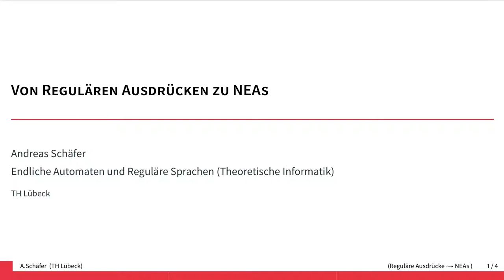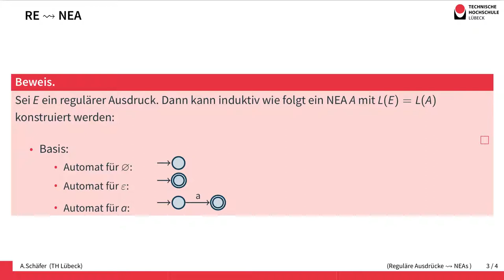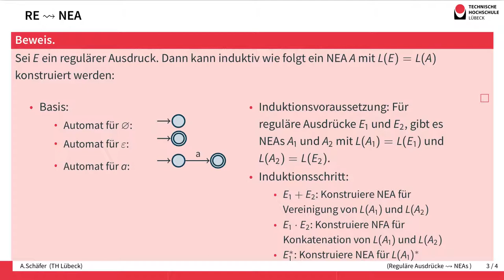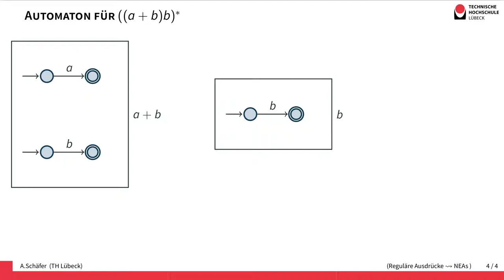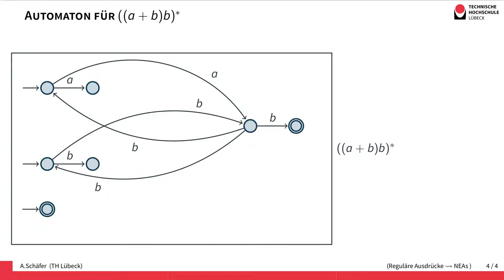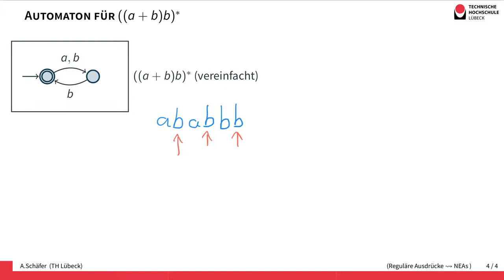Vom Regulären Ausdruck zum NEA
Durch einen regulären Ausdruck kann eine Sprache einfach beschrieben werden. Um zu prüfen, ob ein Wort in der beschriebenen Sprache ist, ist ein Automat hilfreich, da der direkt in Programmcode oder Hardware umgesetzt werden kann. Zu jedem regulären Ausdruck kann leicht ein nichtdeterminisitischer endlicher Automat induktiv konstruiert werden. Dazu nutzt man Konstruktionen für die Abschlusseigenschaften regulärer Sprachen.